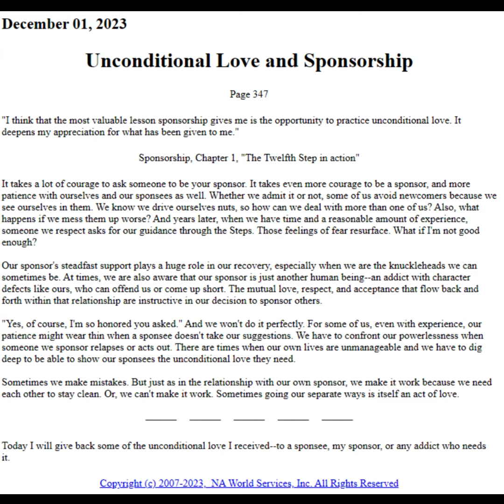Spiritual Principle a Day - Unconditional Love and Sponsorship - 12-01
Spiritual Principle a Day